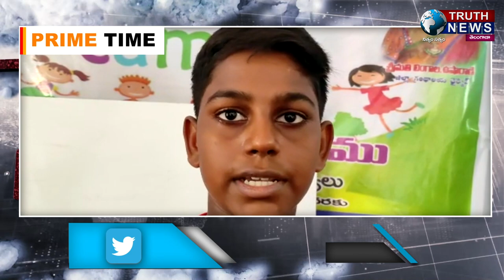పోరుమామిళ్లు|| గ్రంథాలయాన్ని ఆకస్మికంగా తనిఖీ చేసిన జిల్లా కార్యదర్శి..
@truthnewstelugu పోరుమామిళ్లు|| గ్రంథాలయాన్ని ఆకస్మికంగా తనిఖీ చేసిన జిల్లా కార్యదర్శి..